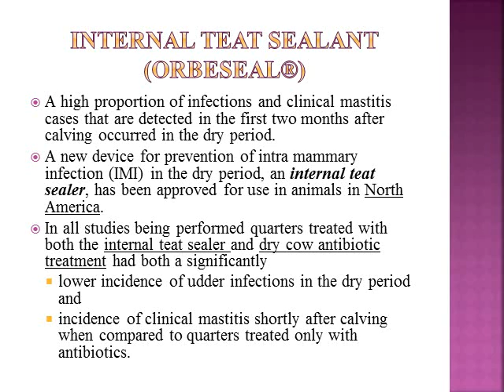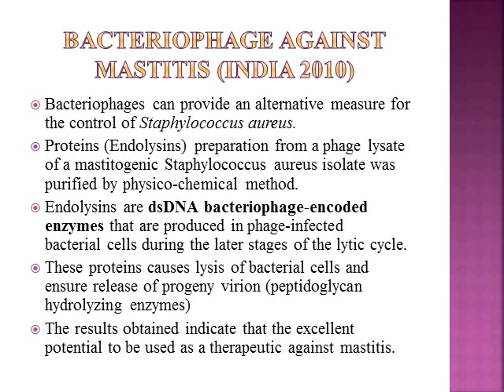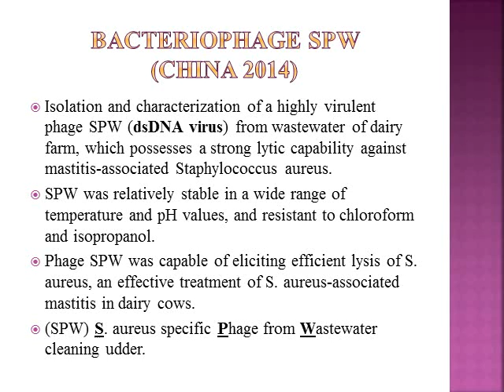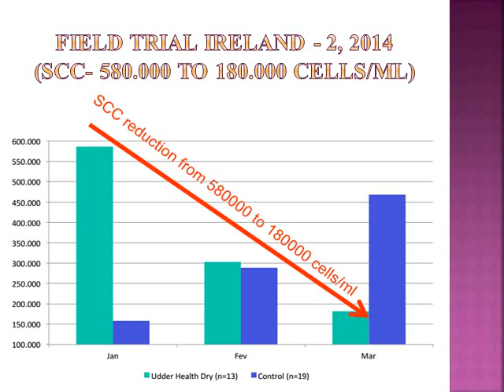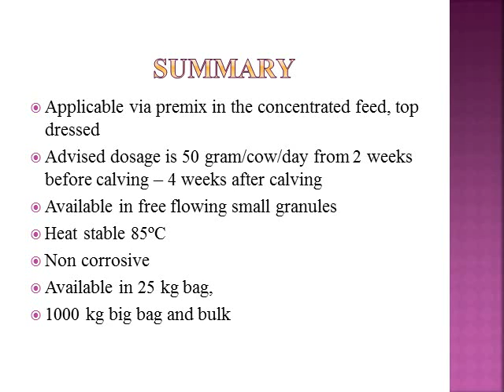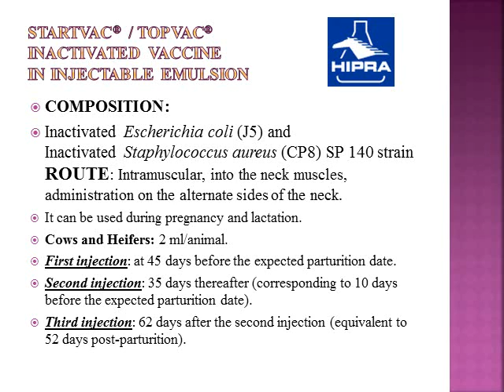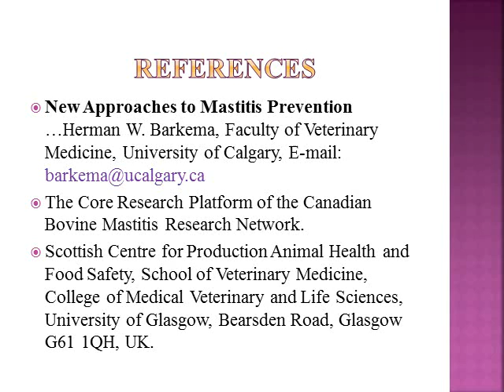Advance preventive measures in controlling Mastitis